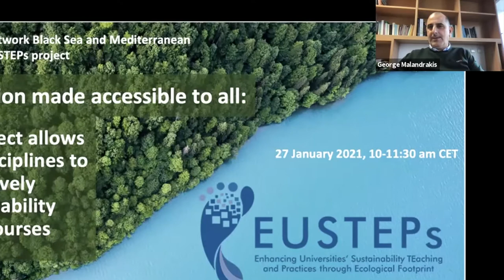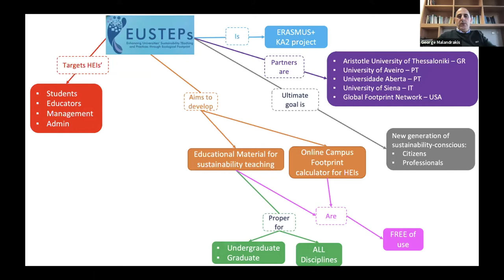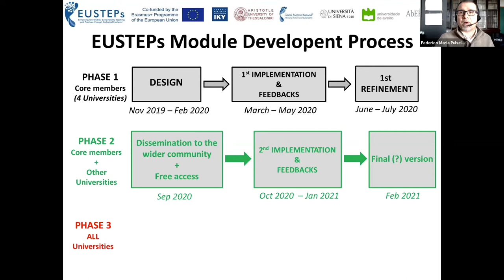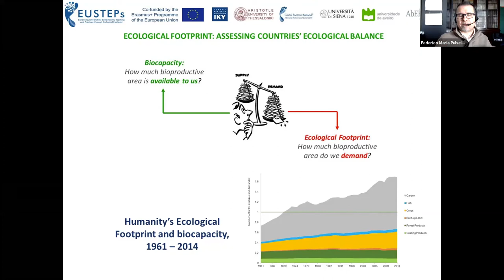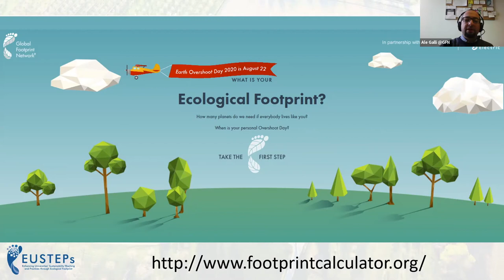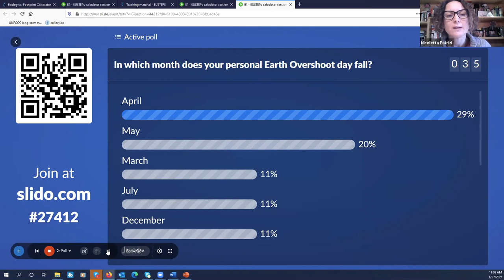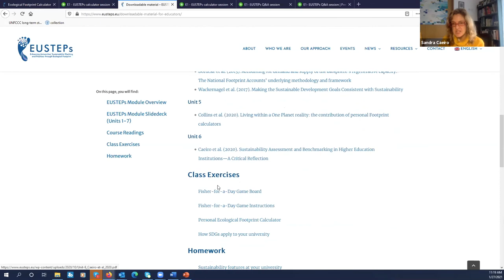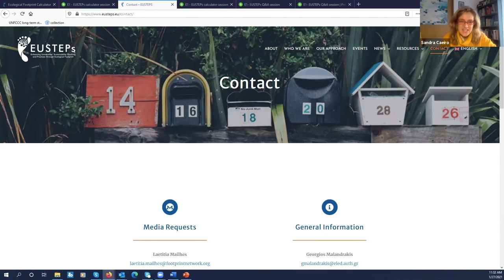WEBINAR: EUSTEPs teaching module introduced to HEIs educators from around the world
EUSTEPs 1st Multiplier Event, recorded on January 27, 2021

SPEAKERS:
George Malandrakis, Lead partner Aristotle University of Thessaloniki (AUTH); Simone Cresti, Network Manager of the Sustainable Development Solution Network (SDSN) Mediterranean; Nicolaos Theodossiou, Chair of the Sustainable Development Solution Network (SDSN) Black Sea; Sara Moreno Pires, University of Aveiro; Federico Maria Pulselli, University of Sienna
Alessandro Galli, Global Footprint Network; Nicoletta Patrizi, University of Sienna; Sandra Caeiro, Universidade Aberta.